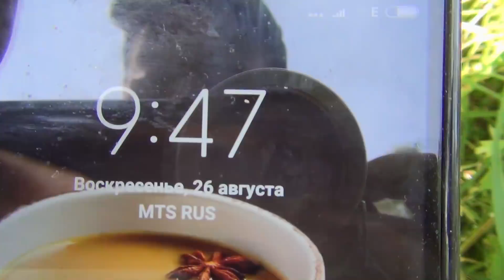Грибы и лекарственные травы 26 08 2018 Белый гриб лисички волнушки рыжики Сбор грибов тихая охота